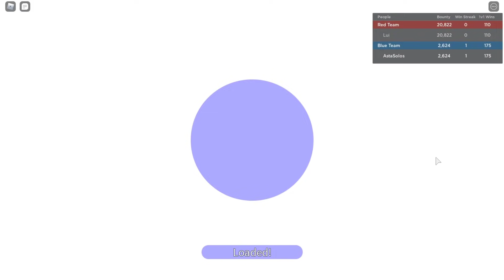EVERYTHING COMING IN UPDATE 4 In Grand Piece Online! (GPO)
Hi, I'm Noah. I make Roblox content. I've been playing Roblox since 2016 and I thought It'll be a wonderful idea to make Roblox content for people to watch!
THE INTRO SONG ISNT MINE, OWNED BY BARK!
FULL CREDIT OF THE SONG GOES TO THEM!

THE INTRO SONG IS OWN FULLY BY THE OWNER
FULL CREDIT TO HIM